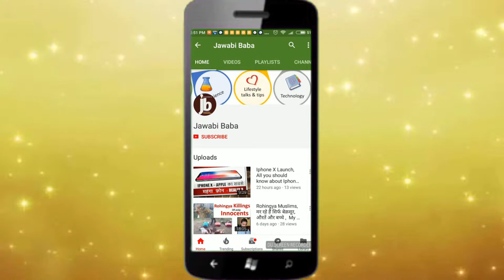Backlinks Simple Meaning | Kya Hote hain backlinks ?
What are backlinks and how do they help in generating traffic ,
 Natural traffic coming out of SEO.  Watch this full video for High-Level Concept of Backlinks and their use in SEO